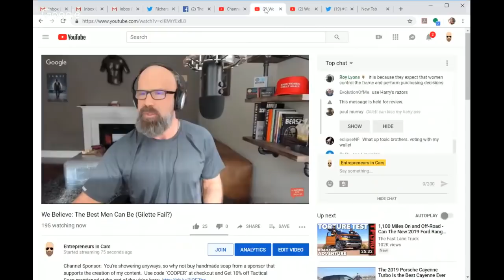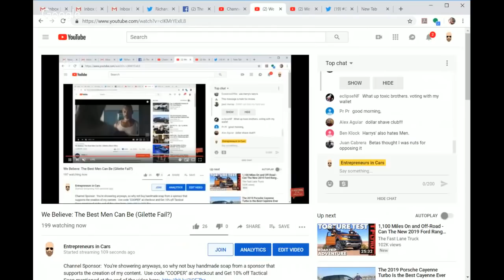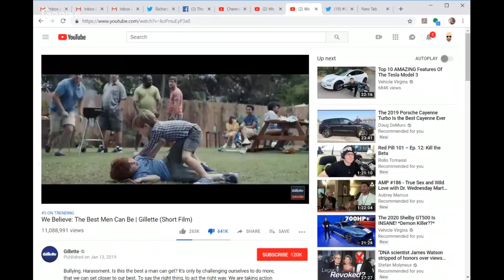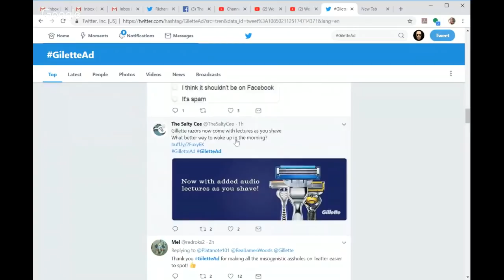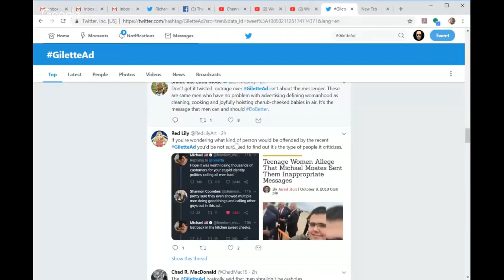We Believe: The Best Men Can Be (Gillette Fail?)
Let's do business together!   What a great way to reach a solid responsive audience of men chasing excellence and building a better version of themselves.

You will get direct access to me and:

1) In depth private videos to help men master, self-care, money, biz and inter-sexual dynamics
2) Access a secret Facebook community of 300+ men working on themselves
3) Join private monthly live Q&A Google hangout sessions with me

All of the above perks can be had on my

EVENTS

TBA

CRYPTOCURRENCY

TIP JARS

BTC address:
1L1AUHgPeEWXr5AeG6eStRpHsa93FBSNuk